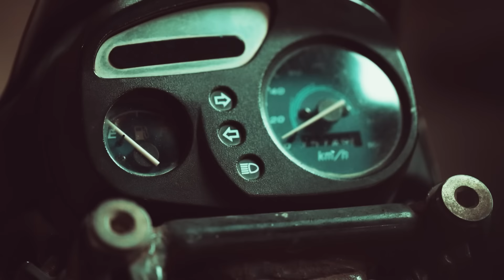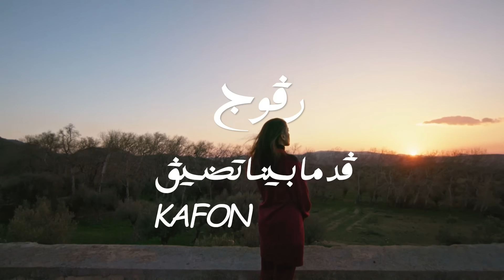Kafon - Layamme | ليام ( Ragouj | رڤوج )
Parole : Seif Espada
Instrumental mix : Duki
Montage : Karim Zrelli
Remerciement pour
Nessma
Abd El Hamid Bouchnak
Hamza Bouchnak